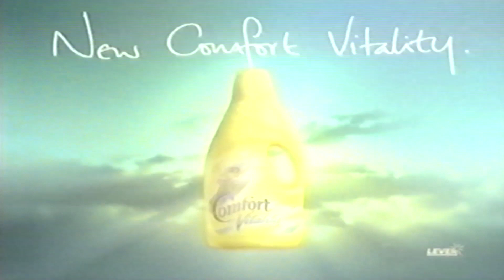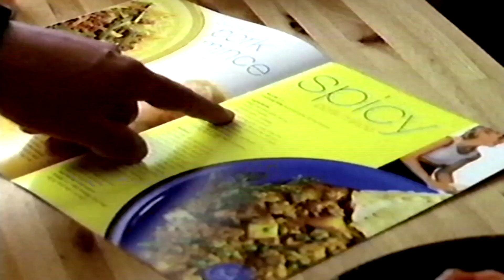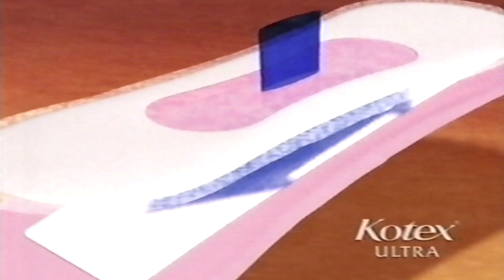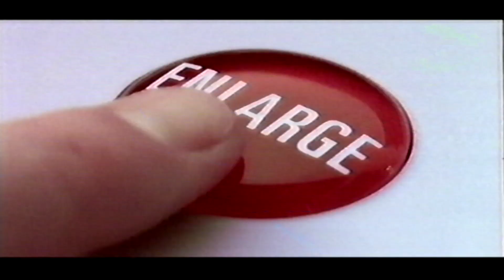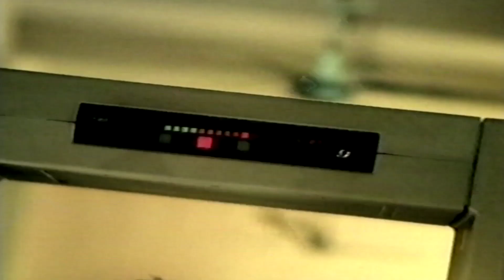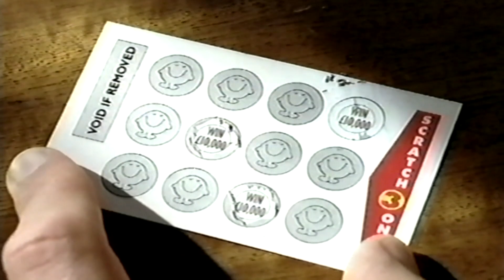channel 5 adverts 1997 vhs